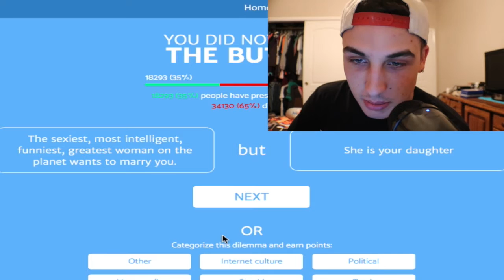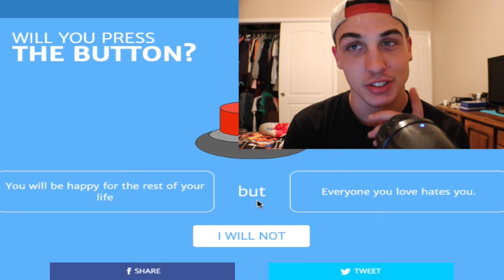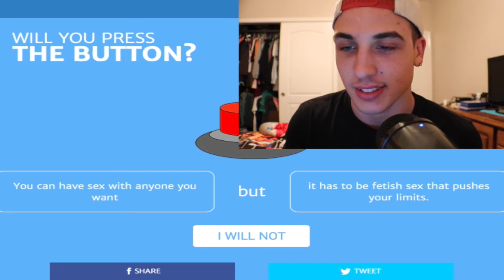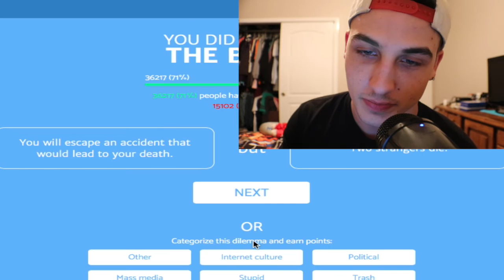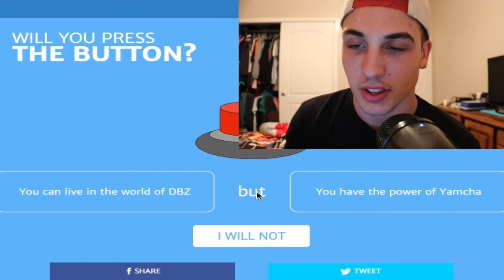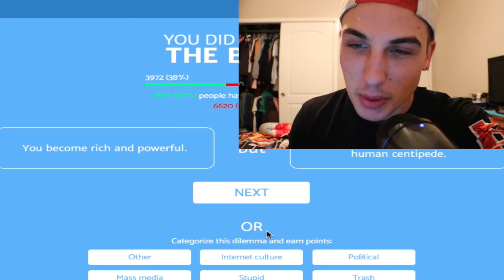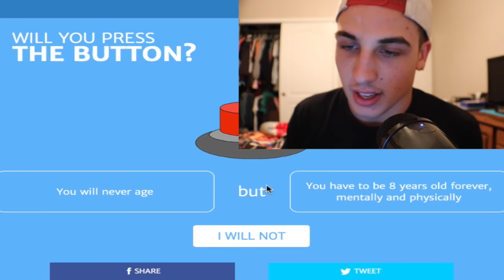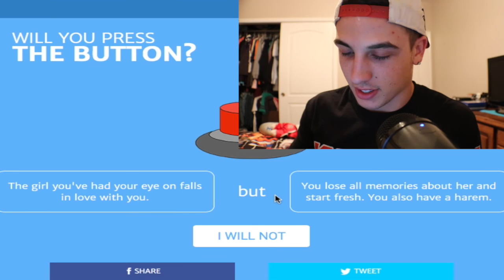WEIRDEST QUESTION I'VE EVER BEEN ASKED